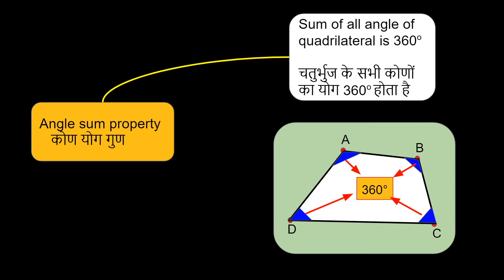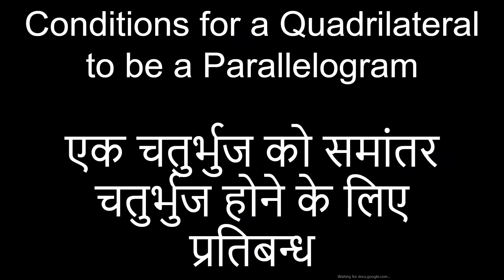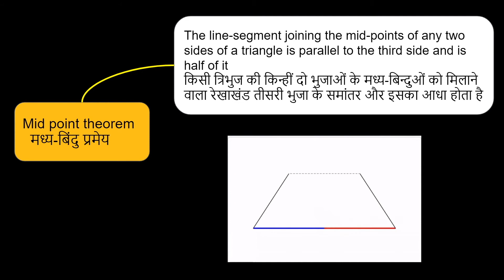1. 9M08 सारांश | Summary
Chapter: चतुर्भुज